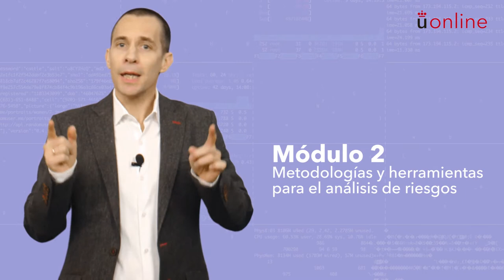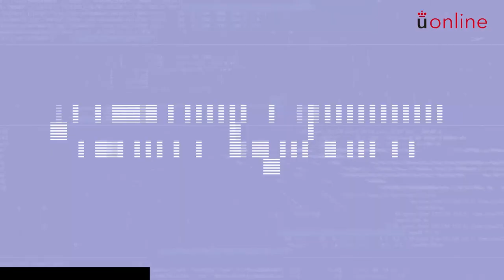Análisis y Gestión del Riesgo. Presentación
Máster en Ciberseguridad y Privacidad - Análisis y Gestión del Riesgo. Presentación

Presentación a cargo de los profesores responsables.
Unidad de Producción de Contenidos Académicos (UPCA)